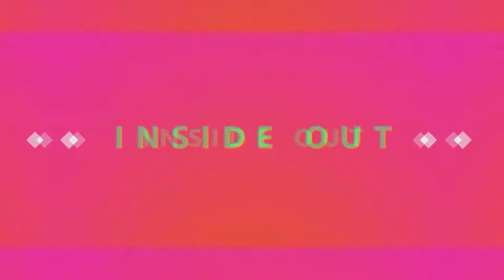Christmas eve 2021 (VLOG 18)😍😍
This is our 18th Vlog.
Aj 25 th dec e "Tonic" dekhlam swabhimi Inox e... Asadharon movie hlo...Satti anekdin por darun movie dekhlam ekta...😊😊